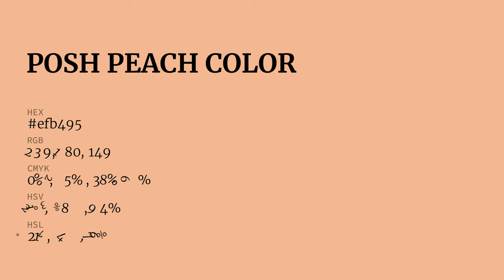Posh Peach color efb495 hex Cool Orange color efb495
What color is Posh Peach ? efb495 hex, Cool Orange color efb495

Hex efb495 Color Code is also known as Posh Peach color

Hex efb495 Color code in RGB color code model is created after adding 93.73% red color, 70.59% green color and 58.43% blue color.
Hex efb495 Color code in CMYK color (process color) code model is generated after subtraction of 0% cyan, 25% magenta, 38% yellow, 06% black.